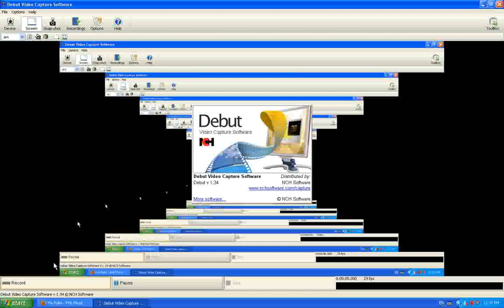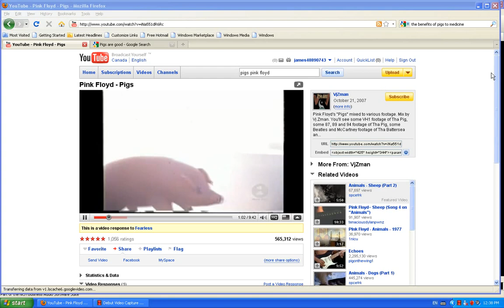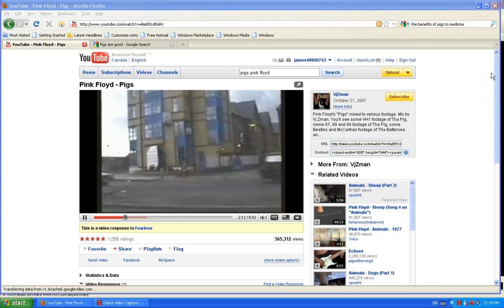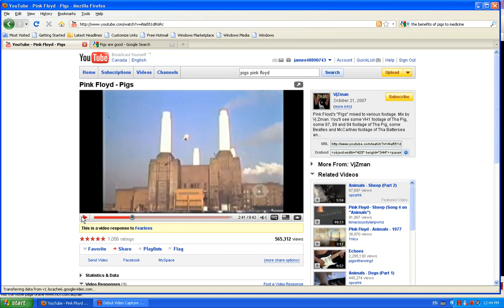Pigs and Muslims